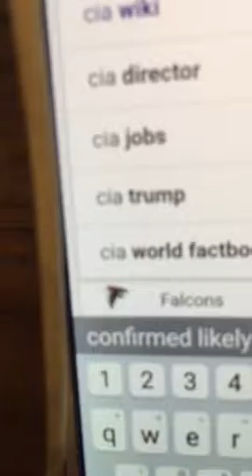Time Duane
Alc